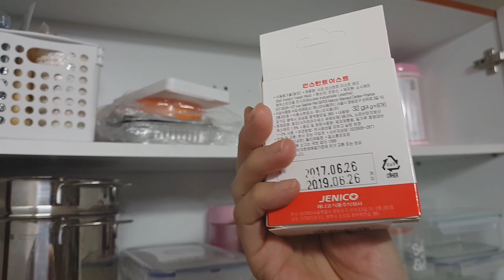취미부자의 취미용품비우기/신발정리/물건버리기/물건비우기/ minimal life: 미니멀라이프/simple life/minimalist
취미부자의 취미용품 정리하기
하나를 포기하면 여러긴지를 비울수 있게되네요
저는 예전부터 뭔가 꼼지락 거리는걸 좋아하는데요.
뜨개질. 미싱. 식물키우기.물고기키우기. 빵만들기 등등
잘 하지는 못해도 늘 호기심에 하고픈 것들이 많답니다.
가장 많은 물건이 있는것도 취미용품일텐데
완전히 취미를 버리진 않더라도 조금 줄여보고자 노력했어요.
아직도 뭔가가 하고싶어질때는 눈이 반짝거리니까요 ㅎㅎ
그리고 여기저기 보이는대로 닥치는대로? 비우고 있습니다.
크게 와닿진 않지만 약간 줄어드는거 같기도 하고. .

비 내리는데 태풍피해없도록 조심하시고